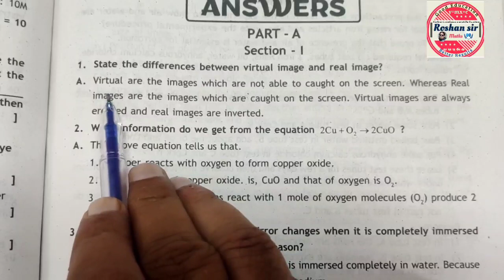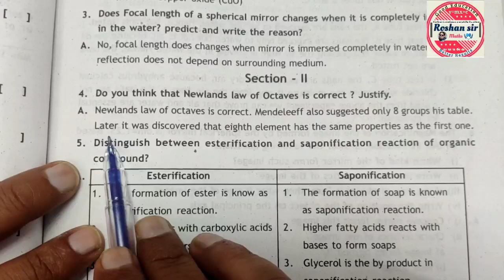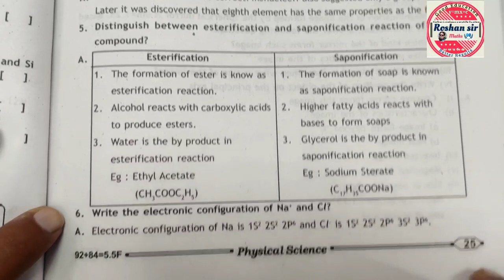10th Class Physics Supplementary Exam's -2023 || Most IMPORTANT Answers|| For GOOD Mark's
10th Class Physics Supplementary Exam's -2023 || Most IMPORTANT Answers|| For GOOD Mark's